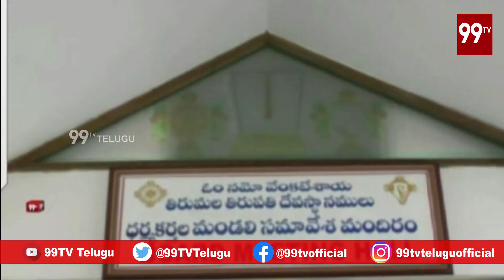10 AM Headlines | Latest News Updates | 04-09-2020 | 99 TV Telugu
10 AM Headlines | Latest News Updates | 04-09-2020 |  99 TV Telugu